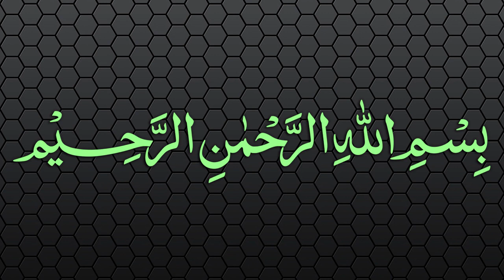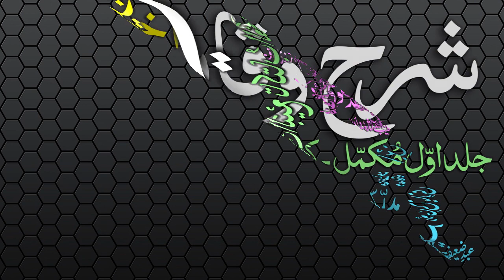Sharh-ul-Wiqayah Dars - 22 - Page - 035 - Maulana Muhammad Zuhair Albazi - 20/12/2006